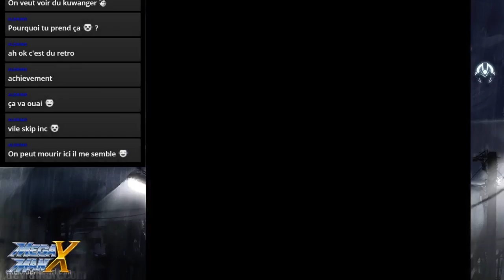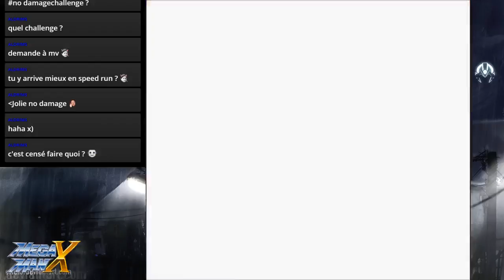On meurt 800 fois. Comme dans Dark Souls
Je fais de la merde, mais c'est pour le beau jeu et les succès !